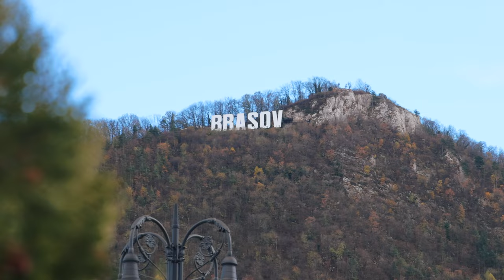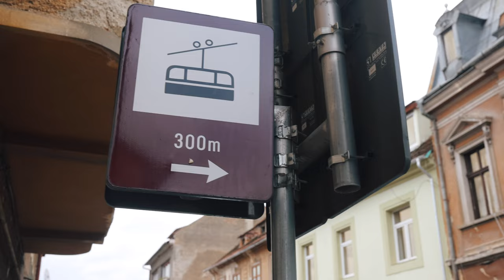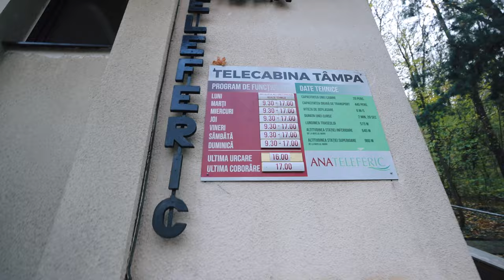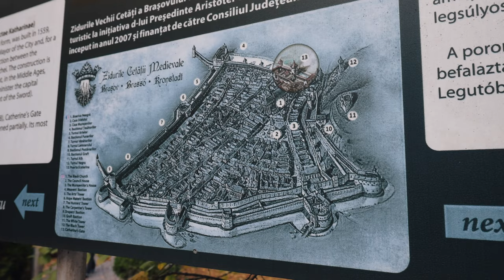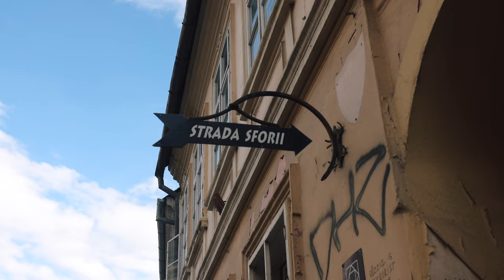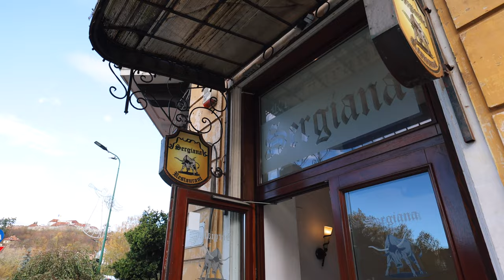Explorando a BELEZA da cidade MEDIEVAL de Brasov | ROMÊNIA 🇷🇴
Nossa segunda casa enquanto ficamos alguns meses na Romênia foi Brasov e apesar de ter sido um mês conturbado (com muitos castelos em volta para visitar heheh), nós amamos demais a cidade!

Neste vídeo vamos levar vocês para conhecer um pouco mais cidade medieval que fica na Transilvânia e tem quase mil anos!

🎬 Capítulos:

00:00 Praça do Concelho
01:54 A Igreja Negra
03:00 Ruas próximas à praça
04:19 Teleférico de Brasov
06:19 Vista da Montanha de Tampa
08:44 Portões Medievais
09:44 Uma das ruas mais estreitas da Europa
10:59 Almoço no Sergiana
14:33 Mais de Brasov e Próximos Vídeos

💳 Cartão da Wise que usamos para comprar Dólar e Euro mais barato
Faça primeira transferência sem tarifas!